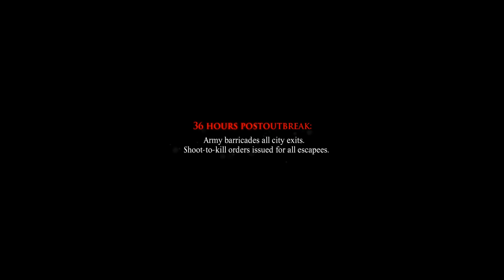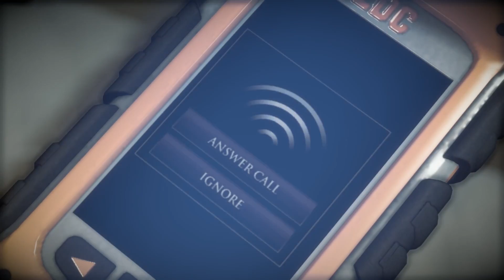Zombie-nya Banyak Amit - Dead Rising 3 Part 1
Kali ini gue mau coba game Dead Rising 3. Seri pertama dan kedua pernah gue mainin sampai tamat. Jadinya gue penasaran sama seri ketiga ini.